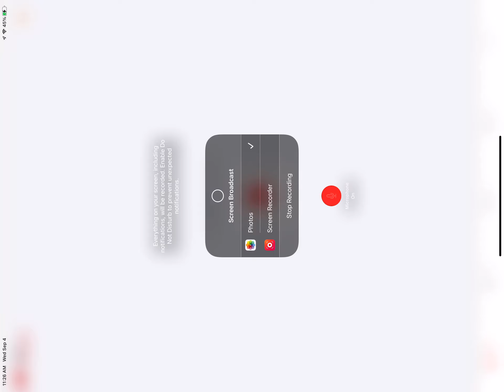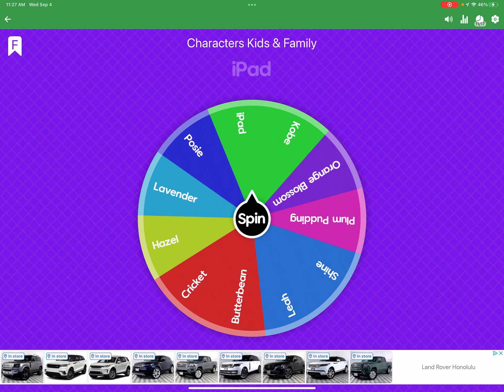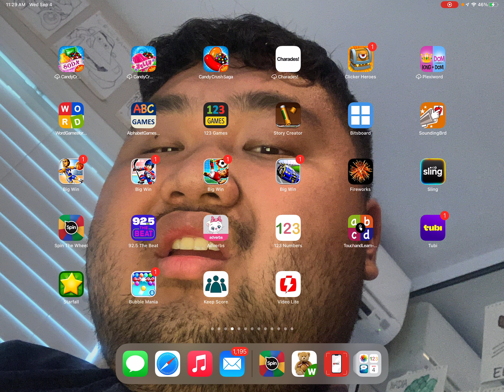Name The Spinwheel - Characters Kids & Family